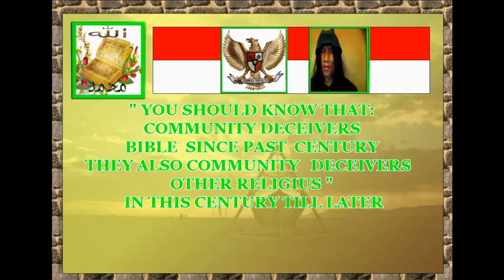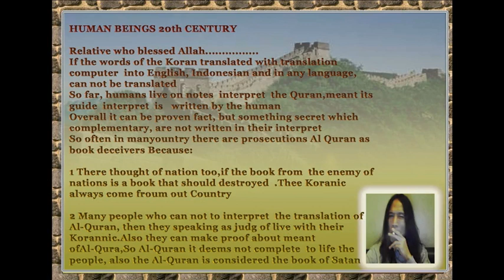ARCHIPELAGO. BELONG ALLAH AND DELEGATE HIM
Assalamu'alaikum

World please you reading any news about Archipelago,,but must  for broughted in laugh only ...
Because Infat,Archipelago is holy Island which for worship you all
Wassalamu'alaikum
Sincerely : Gabriele Richard & The Holy Spirit